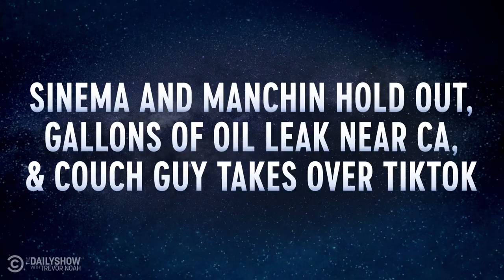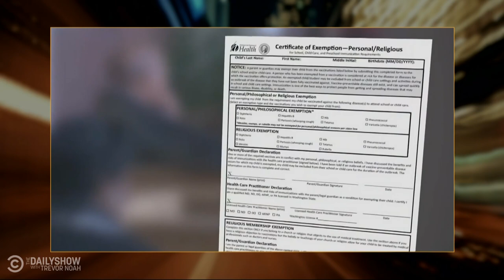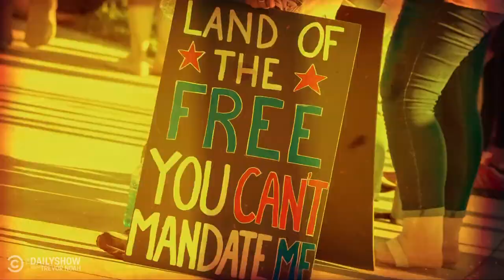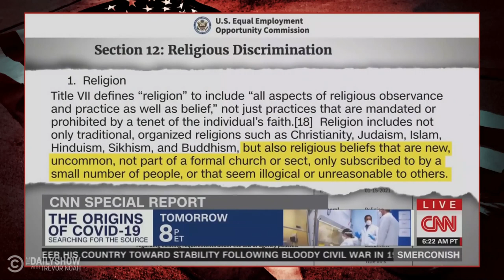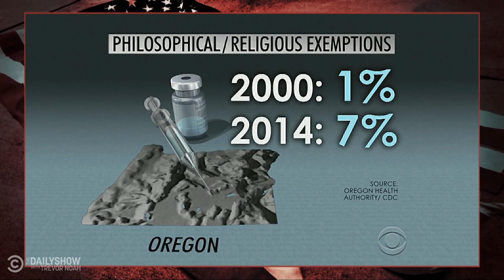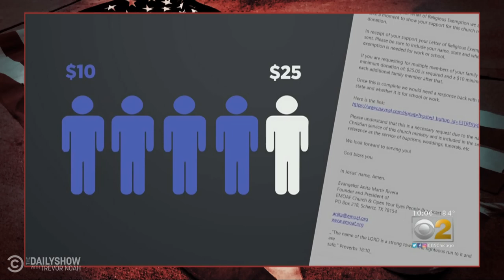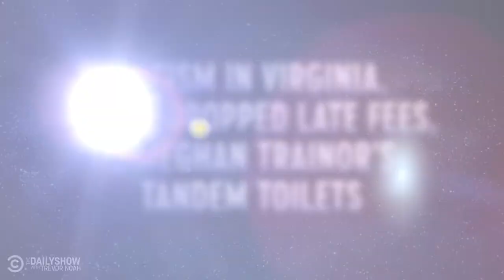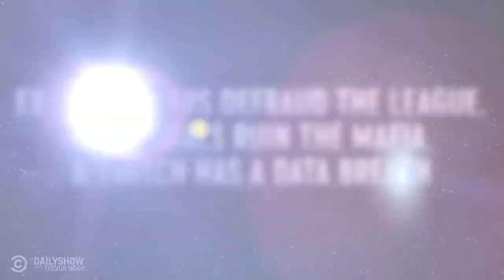What The Hell Happened This Week? - Week of 10/4/21 | The Daily Show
Racist Virginian neighbors. Religious vaccine exemptions. Full-court insurance fraud in the NBA. What the hell happened this week?

00:00 - Sinema and Manchin Hold Out, Gallons of Oil Leak Near CA & Couch Guy Takes Over TikTok
07:08 - Why Is Everyone Asking For Religious Vaccine Exemptions?
19:07 - Racism in Virginia, NYPL's Dropped Late Fees & Meghan Trainor's Tandem Toilets
25:18 - Ex-NBA Players Defraud The League, Millennials Ruin the Mafia & Twitch Has A Data Breach